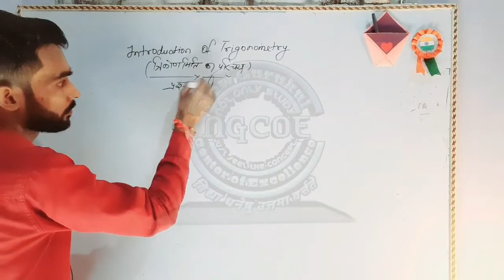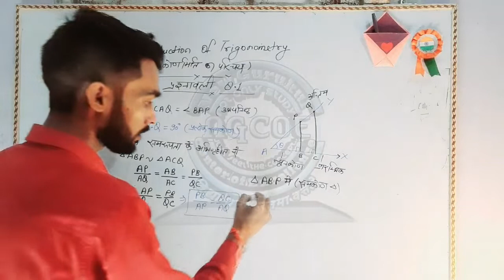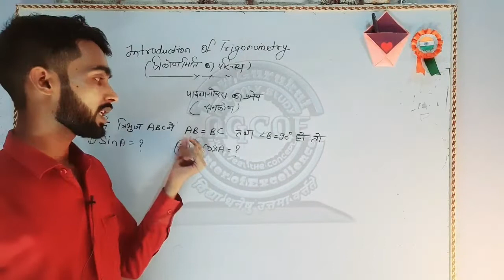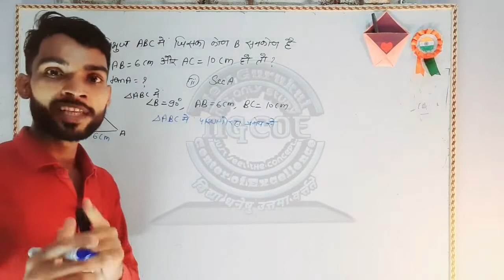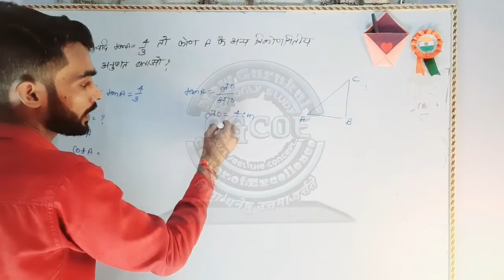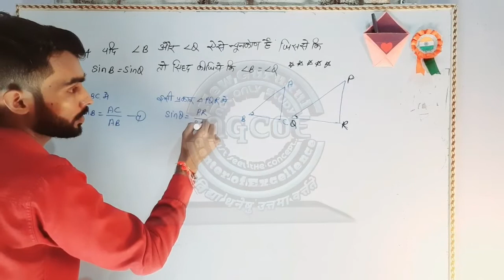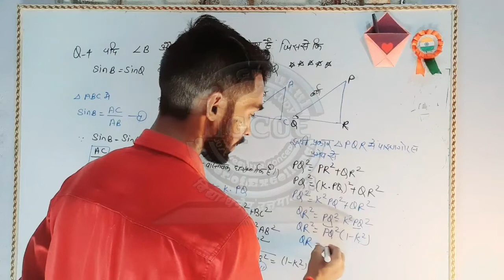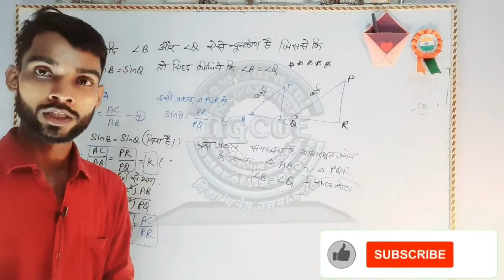Introduction of Trigonometry|त्रिकोणमिति का परिचय| Class 10th|Part-2 |UP and All Board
trikonmiti kya hai
त्रिकोणमिति क्या है।
त्रिकोणमितीय अनुपात क्या है।
trigonometric Anupat kya hai
प्रमेय:- समान कोण के लिये त्रिकोणमितीय अनुपात समान होता है।
trikonmiti 10th class